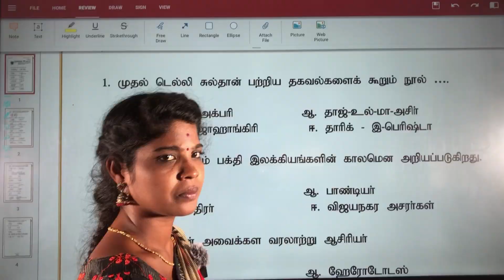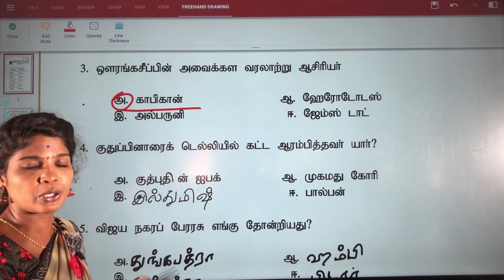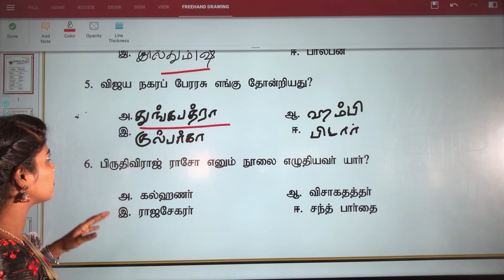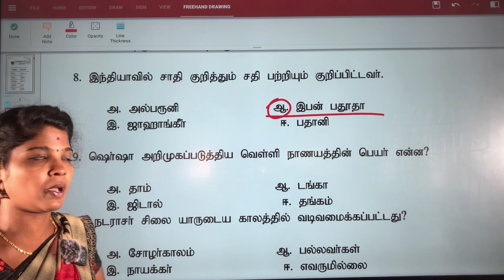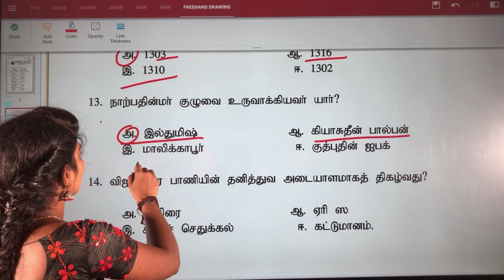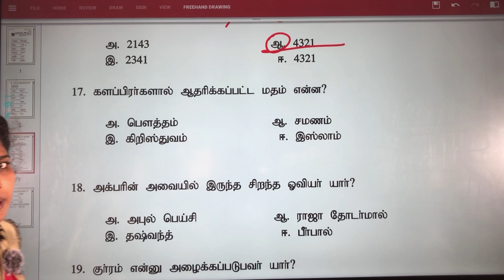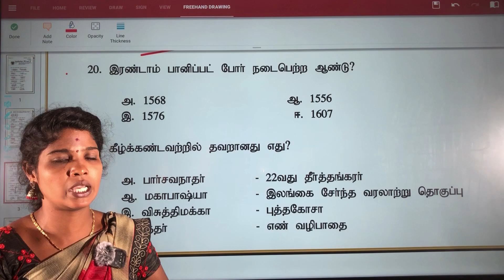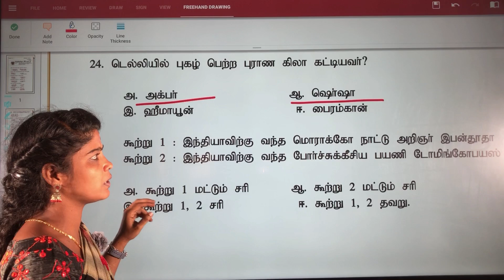TNUSRB-SI -2023 SI Double Star ( சமூக அறிவியல்) Top 25 வினாக்கள்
SI & PC,TNFUSRC,TNPSC OFFLINE CLASESS ADMISTION GOING ON
SI ONLINE TEST BACHES AVAILABLE  ONLY 500 /- RS
PC ONLINE TEST BACHES AVAILABLE  ONLY 300 /- RS
TNFOREST  ONLINE TEST BACHES AVAILABLE  ONLY 500 /- RS
SI & PC,TNFUSRB,TNPSC ONLINE CLASESS AVAILABLE ONLY 3000 /-RS 1 YEARS VALIDITY..
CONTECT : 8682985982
Gpay & phonepe Number : 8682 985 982